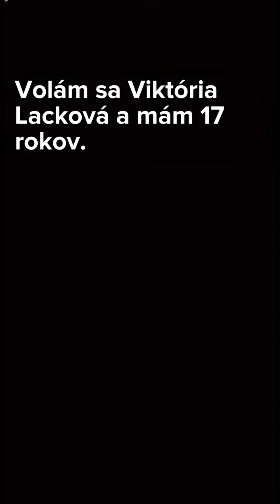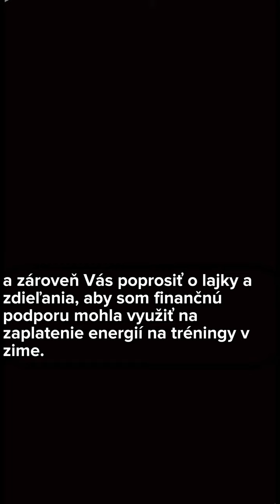Viktória Lacková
Fond pre budúcnosť športu - Viktória Lacková - tenis